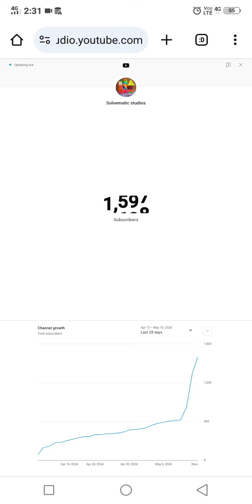Subscribers Live Count || Solvematic Studios